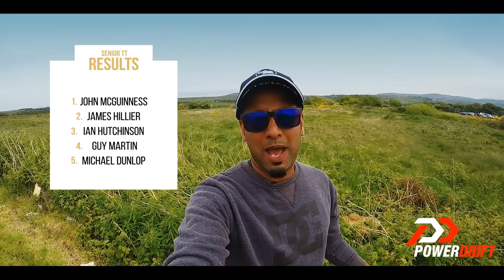PowerDrift Specials : Vlog From Isle Of Man TT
Metzeler was kind enough to send Sarge on a special mission. An experience that is referred to be the Mecca of Motorcycling : Isle Of Man.
Armed with just an action camera, Sarge brings back some mighty interesting intel from the 2015 Tourist Trophy.